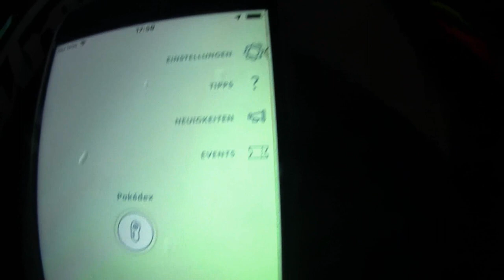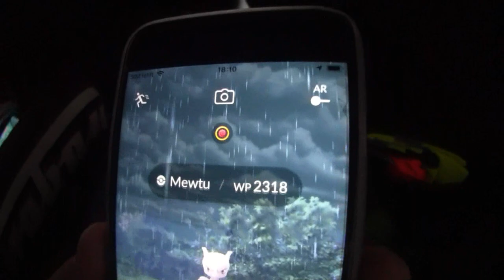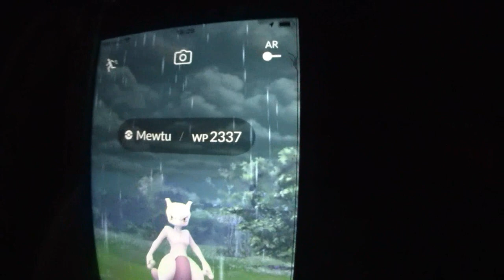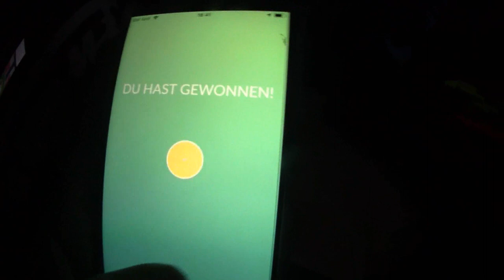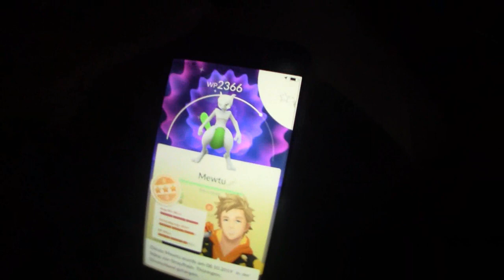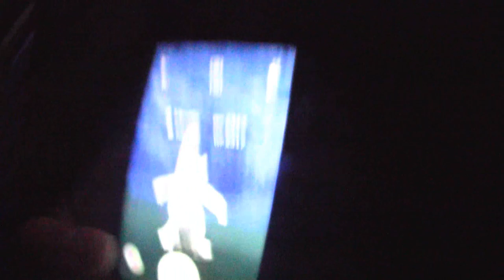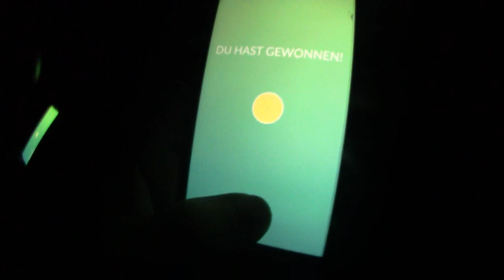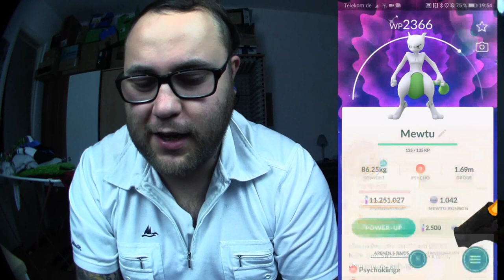Voll auf die 12 !!! Die etwas andere Raidstunde (100% Fangrate) | Pokémon GO Deutsch # 476